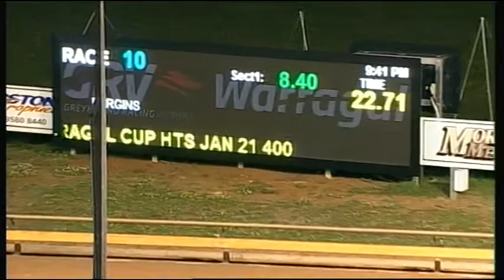WGL TUE 03 JAN 17 R10